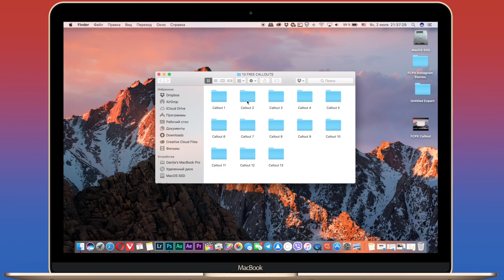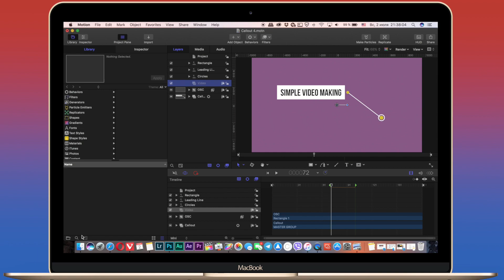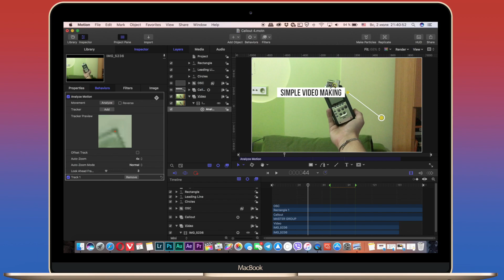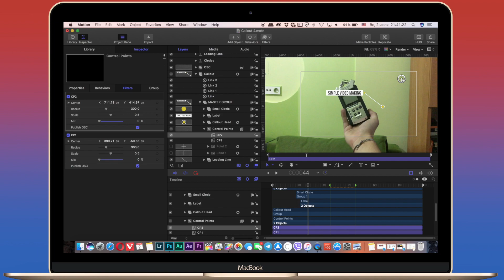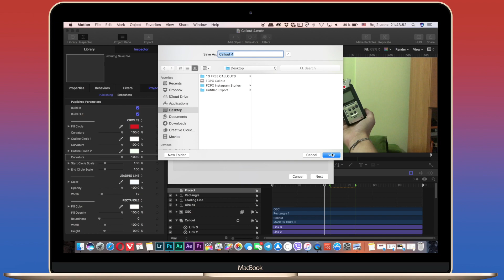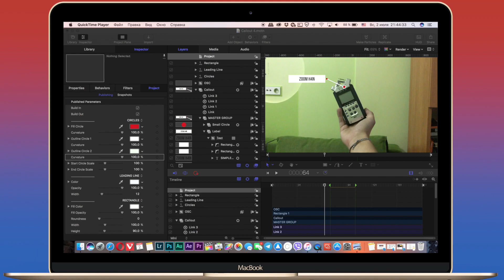Монтаж видео в FCPX. Как сделать эффект Callouts с помощью Motion 5?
В этом видео расскажу про распространенный эффект на просторах YouTube, а именно - Callouts. Данный эффект создается довольно просто, с помощью программы Motion 5

Чтобы создать эффект Callouts в Motion 5, а потом использовать в Final Cut Pro X все что нужно это выбрать шаблон который Вы хотите использовать и после этого применить эго к видео которое Вы заранее сняли. Ссылку на данный эффект можно найти выше и скачать совершенно бесплатно на Ваш Mac для использования в процессе монтажа.